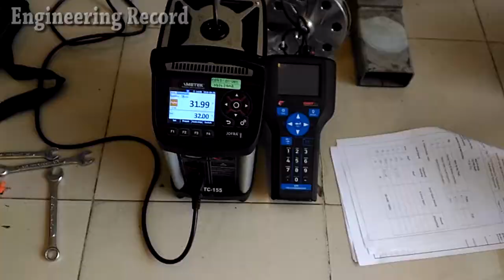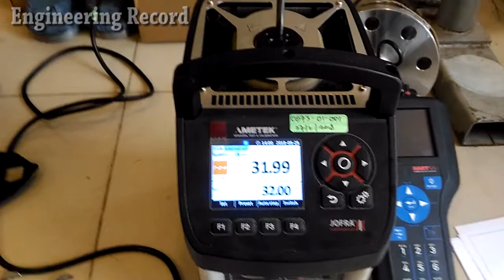Temperature Transmitter Calibration Test at Workshop Prior to Field Installation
Video shows you the temperature transmitter calibration process.

We used the Ametek dry block temperature calibrator to adjust the environment/testing temperature start from 0 degF to 150 degF.

The temperature element inserted to dry block then set the temp set and run.